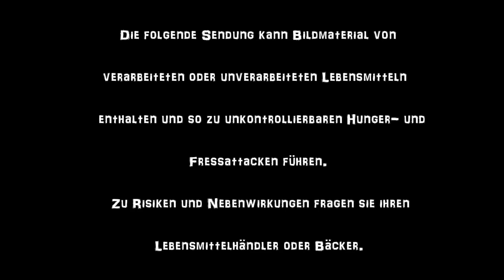Die Küken kommen - UHiK #214